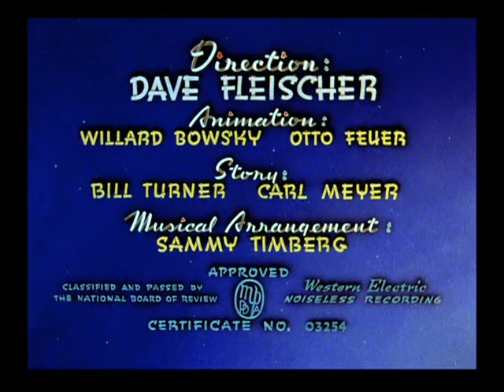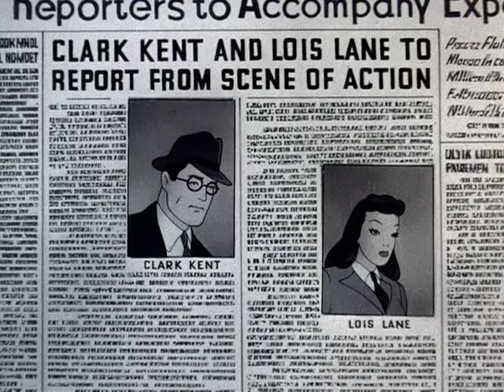08 Volcano 1942